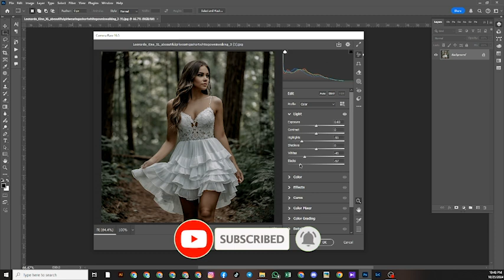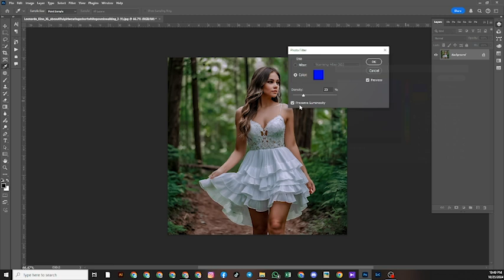green effect image simple Photoshop Tutorial short Vidu Art